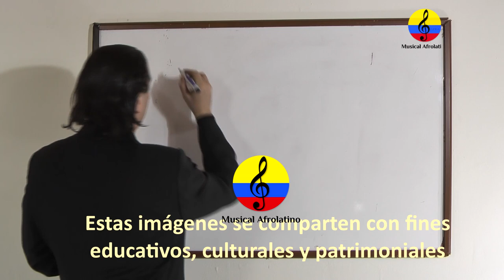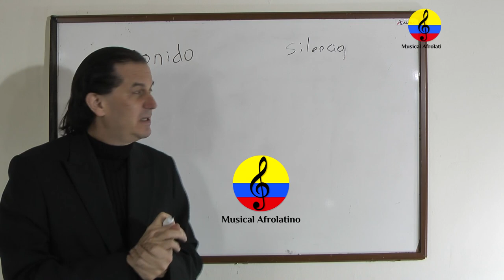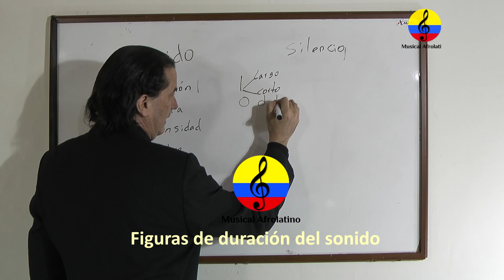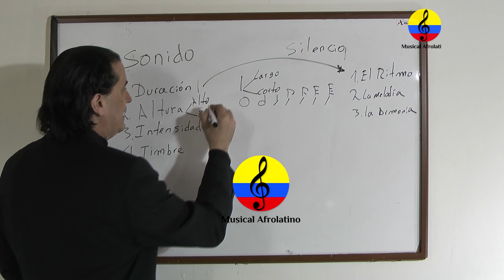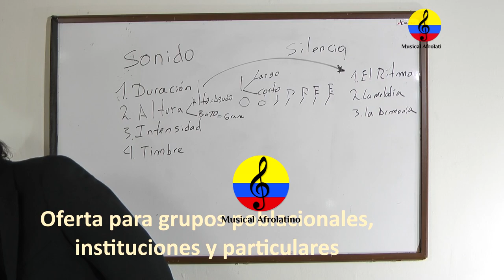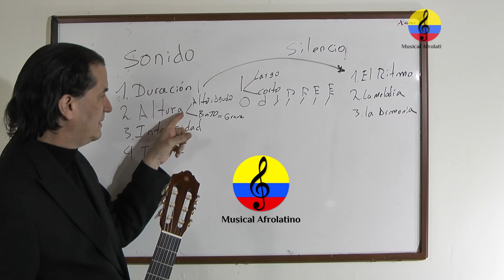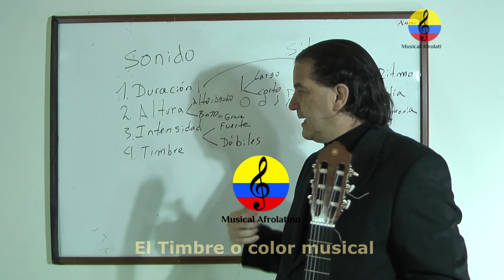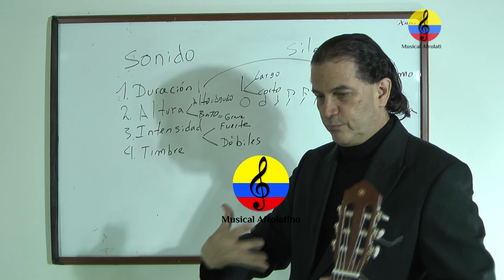Curso de guitarra funcional y canto popular. I parte, Bogotá, 2021